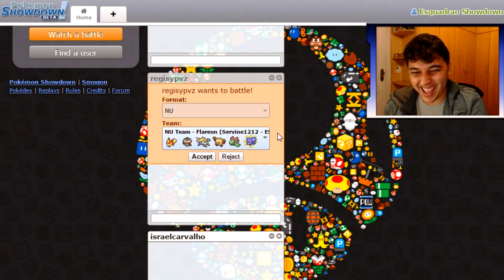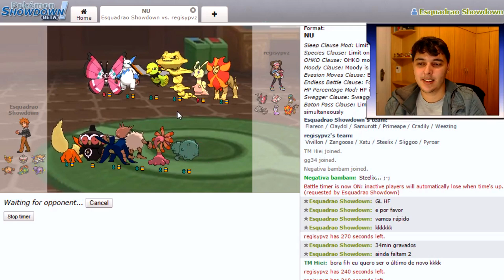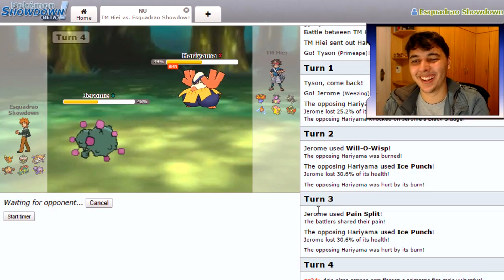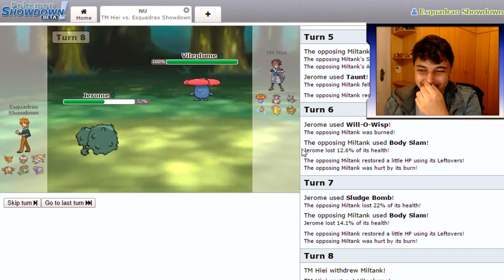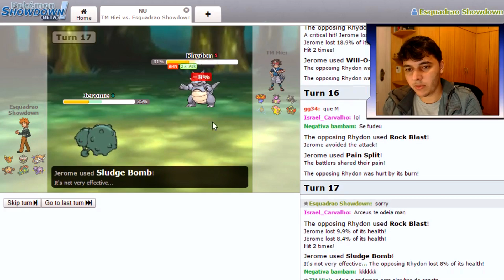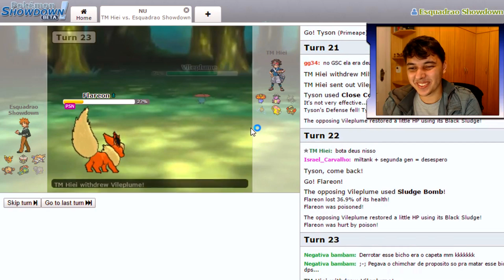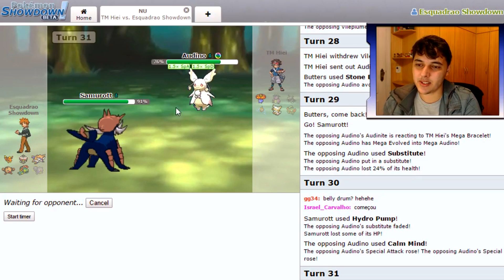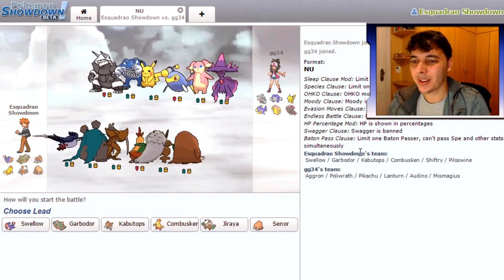Esquadrão Showdown #12 SharK & Pallas | Smogon NU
Sejam bem vindos ao episódio #12 do nosso Esquadrão Showdown aqui no canal. Essa é uma série onde jogamos as Tiers da Smogon no Pokémon Showdown, na ladder e também contra vocês inscritos.

Nesse episódio o nosso convidado é o Pallas novamente, nosso eterno Jolteon, que nos ajudou durante a semana na Tier NU.

Esse é o episódio onde enfrentamos os inscritos do canal, sendo 2 batalhas de cada. Sendo assim, espero que vocês gostem ;)

▼ MÚSICAS ▼

★ Flareon Guts - Servine1212's Team:

Flareon (M) @ Toxic Orb
Ability: Guts
EVs: 252 Atk / 4 SpD / 252 Spe
Jolly Nature
- Flare Blitz
- Flame Charge
- Facade
- Baton Pass

Claydol @ Colbur Berry
Ability: Levitate
EVs: 252 SpA / 4 SpD / 252 Spe
Modest Nature
IVs: 0 Atk
- Earth Power
- Shadow Ball
- Psyshock
- Rapid Spin

Samurott (M) @ Life Orb
Ability: Torrent
Shiny: Yes
EVs: 4 Def / 252 SpA / 252 Spe
Rash Nature
- Hydro Pump
- Aqua Jet
- Ice Beam
- Megahorn

Tyson (Primeape) (M) @ Choice Band
Ability: Defiant
Jolly Nature
- Close Combat
- U-turn
- Stone Edge
- Earthquake

Butters (Cradily) (M) @ Leftovers
Ability: Storm Drain
Shiny: Yes
EVs: 252 HP / 4 Atk / 252 SpD
Sassy Nature
- Stone Edge
- Giga Drain
- Stealth Rock
- Recover

Jerome (Weezing) (M) @ Black Sludge
Ability: Levitate
Shiny: Yes
EVs: 248 HP / 148 Def / 112 Spe
Bold Nature
IVs: 0 Atk
- Sludge Bomb
- Taunt
- Will-O-Wisp
- Pain Split

★ Swellow CS - Roze's Team:

Swellow (M) @ Choice Specs
Ability: Scrappy
Timid Nature
- Boomburst
- U-turn
- Heat Wave
- Sleep Talk

Garbodor (M) @ Rocky Helmet
Ability: Aftermath
Shiny: Yes
EVs: 252 HP / 160 Def / 96 Spe
Impish Nature
- Spikes
- Gunk Shot
- Focus Blast
- Rock Blast

Kabutops (M) @ Choice Band
Jolly Nature
- Waterfall
- Stone Edge
- Superpower
- Aqua Jet

Combusken @ Eviolite
Ability: Speed Boost
Shiny: Yes
Timid Nature
IVs: 0 Atk
- Fire Blast
- Focus Blast
- Baton Pass
- Protect

Jiraya (Shiftry) @ Life Orb
Ability: Chlorophyll
EVs: 252 Atk / 4 SpA / 252 Spe
Hasty Nature
- Knock Off
- Sucker Punch
- Leaf Storm
- Tailwind

Senor (Piloswine) @ Eviolite
Adamant Nature
- Earthquake
- Stealth Rock
- Icicle Crash
- Ice Shard

--\o/--